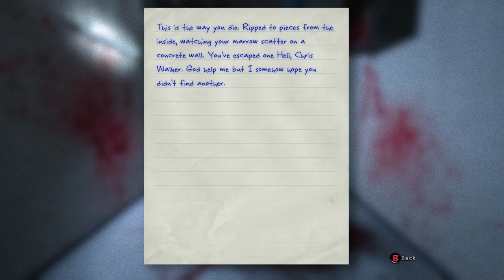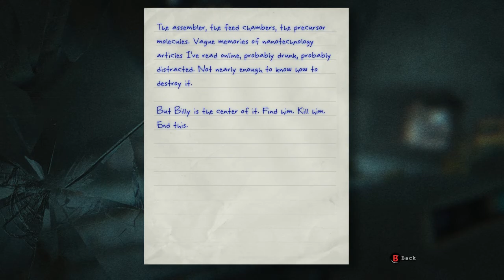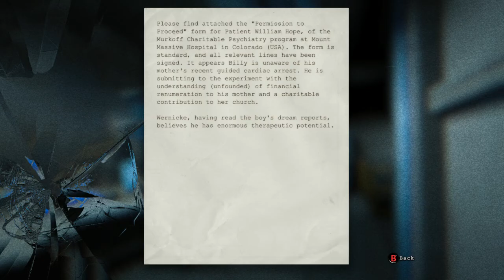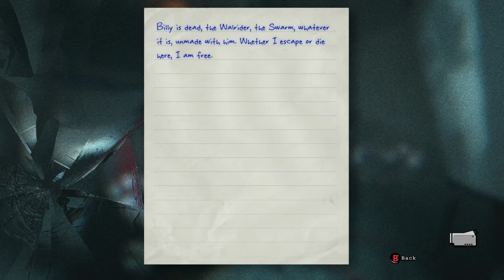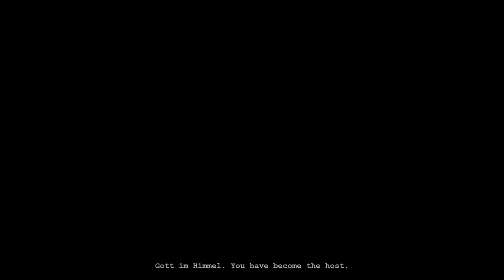Outlast - Ending Only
Discover the origins of the Walrider at the Insane Asylum